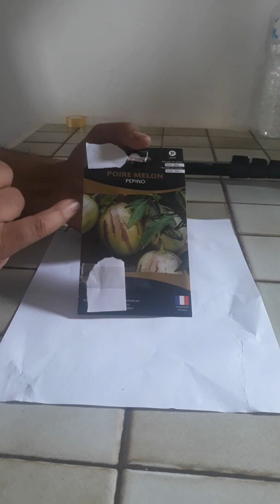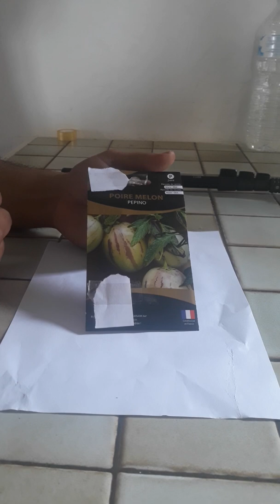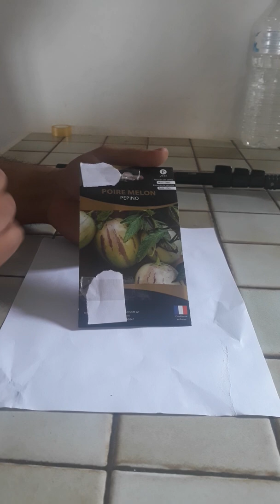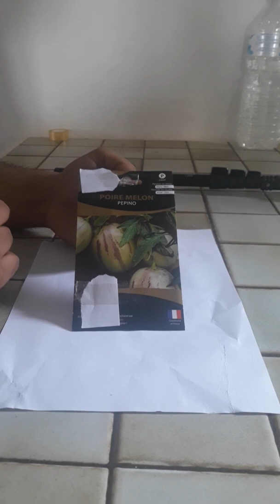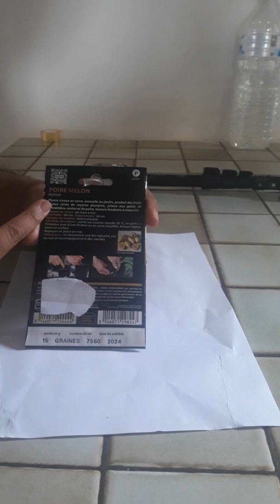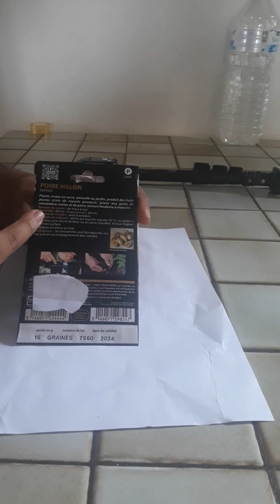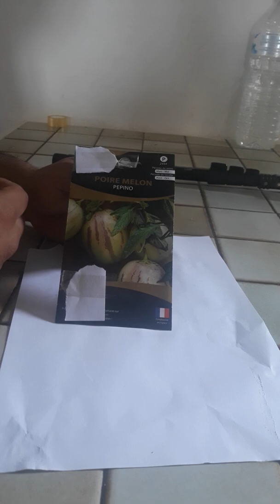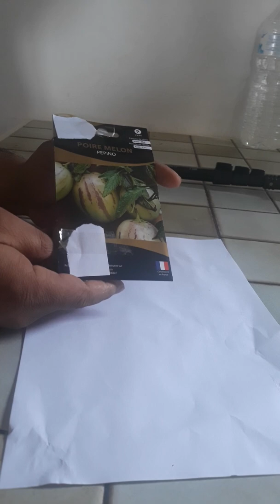تعرف على نبتة و فاكهة البيبينو الإجاص البطيخ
الببينو (pepino dulce) من الفصيلة الباذنجانية .. الاسم العلمي: Solanum muricatum . هذه الفاكهة موطنها الأصلي امريكا الجنوبية
 زراعة الاجاص الكمثري
البيبينو pepino  او pear-melon او (wallis morelle (Solanum muricatum او  اجاص الشمام  هي شجيرة صغيرة يصل طولها الى مترين تشبه شجرة الطماطم زهورها ارجوانية وتعطي تمار صفراء بها خطوط ويمكن ان يصل وزنها الى 1 كيلوعرام بها بدور صعيرة
هاته الشجرة يمكن زراعتها في المنزل/البيت سواء في السطح او البلكونة
how to grow pepino
how to grow pepino melon from seed